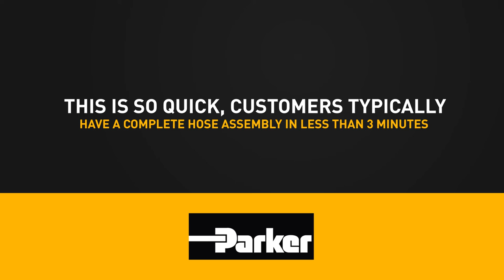How to Assemble the Parflex 51R Field Attachable Hydraulic Fittings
How to video showing how to assemble quick connect51R field attachable hydraulic fittings from Parflex. These fittings allow operators to make 100R7 hose assemblies on site without a crimper, using only a drill.

Parker's 51R series field-attachable fittings are used with 510D and 518D 100R7 hoses from Parflex Division of Parker Hannifin. Unlike crimp fittings, Parker's Field Attachable Fittings allow customers the convenience of making assemblies in the field with the use of a vice rather than a crimper. Please note the couplings on these fittings are only attended for use on hoses that have not been previously in service.

Markets:
Construction
Aerial Lifts
Machine Tool

Features/Benefits:
No crimper is needed for installation
Optional deep-well socket assembly allowing for quick, power-assist assembly
Full pressure and temperature rating for 100R7 (510D/%18D) hoses.

Applications:
Medium pressure hydraulic service

▬ Parker Hannifin' Blog: ▬▬▬▬▬▬▬▬▬▬